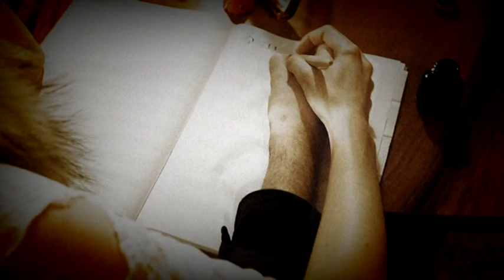SOL - SWY_vkontakte.mpg